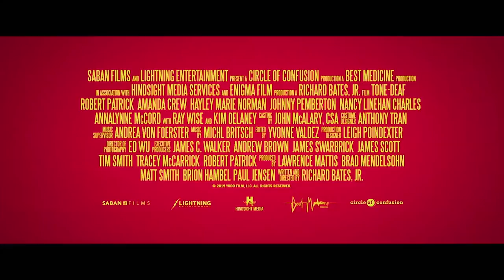TONE-DEAF Trailer (2019) Comedy Horror Movie